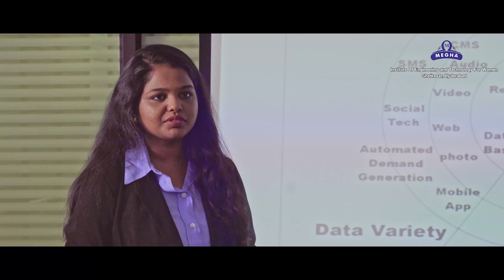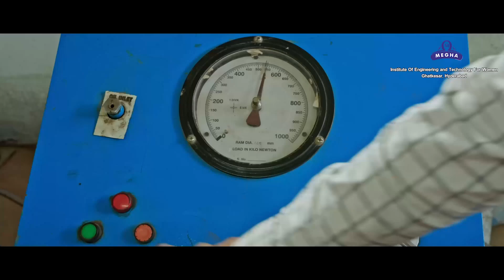Megha Institute of Engineering and Technology for Women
MEGHA & OMEGA Group of Institutions

Our Branches : Habsiguda, Ramanthapur, Boduppal, Ghatkesar
Courses Offered
Intermediate : MPC, BiPC, MEC, CEC
Diploma : CSE, ECE, CIVIL
Engineering (BTech) : CSE, ECE, EEE, CIVIL, AI & DS, AI & ML
Under Graduate: BSc, BBA, BCA, BCom
Pharmacy: BPhamacy, Pharm D, MPharmacy, D Pharm
Post Graduate : MSc, MBA, MCA